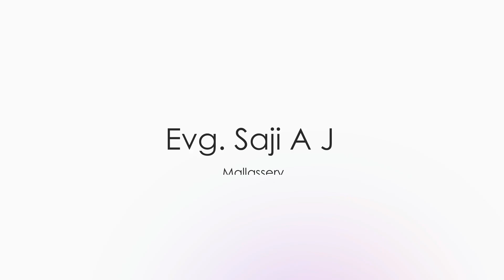യോശീയ || Part 3 || Evg. Saji A J || Character Study